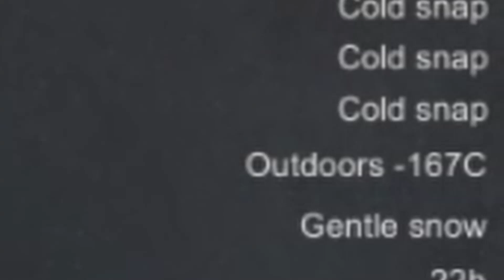Everything goes Wrong - Rimworld Extreme Cold Challenge (5)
So I decided to try a rimworld scenario where I made the temperature as cold as possible (while not instantly killing everyone).